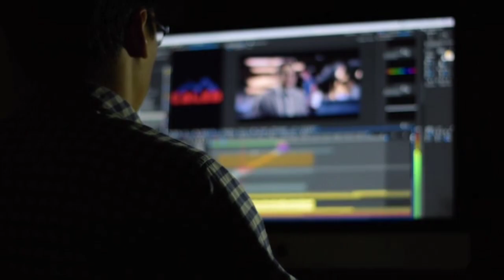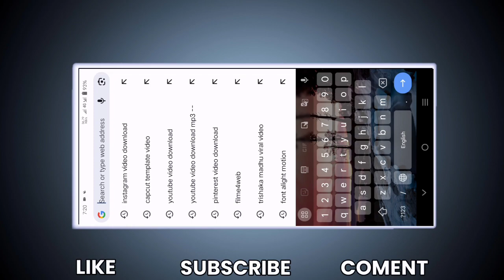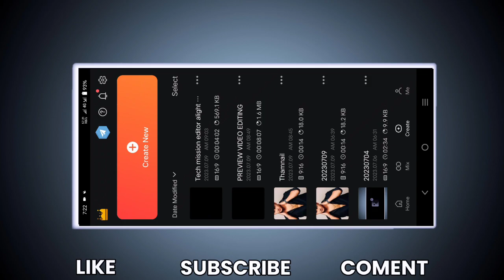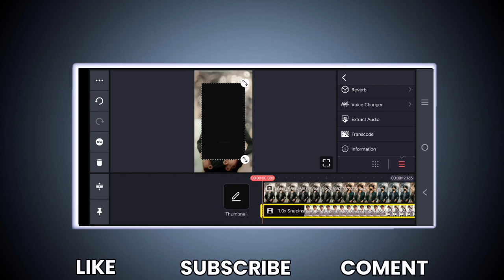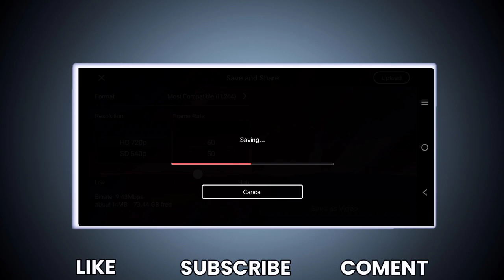🔥Capcut Trending Reels Video Editing | 📸 Capcut New Photos Video Editing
Hello friends

[                    All materials 👇                               ]

🙂Song links 🔗

💟                All materials  👆                           💟

1.How To Make Tranding Bhojpuri Lyrics Status In Alight Motion
2.Alight motion Bhojpuri Status editing
3.Alight motion text animation
4.Bhojpuri Lyrical video editing alight motion
5.How to make Bhojpuri lyrics whatsspp status
6.Alight motion Bhojpuri lyrics editing
7.Alight motion Bhojpuri lyrics edit tutorial
8.Trending Bhojpuri status video editing alight motion
9.Instagram trending Bhojpuri status editing
10.Alight Motion video editing hindi
11.Lyrics Video editing alight Motion
12.Alight motion trending video Editing

Tag.